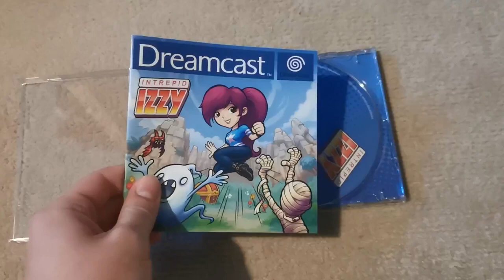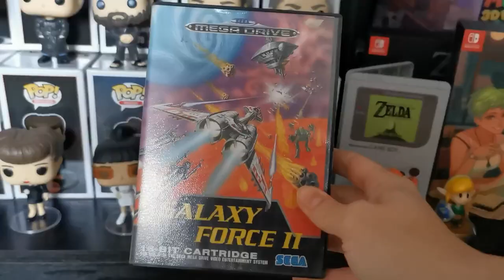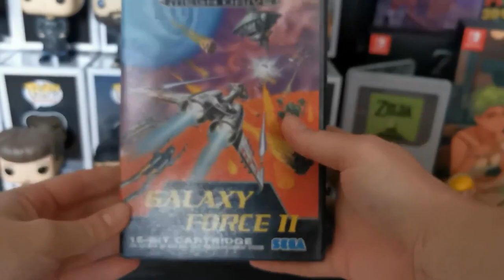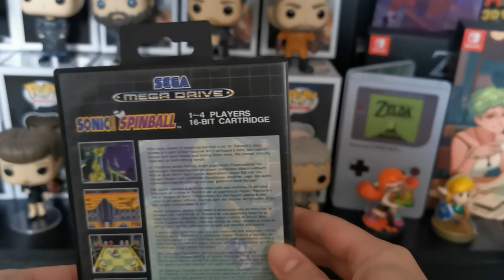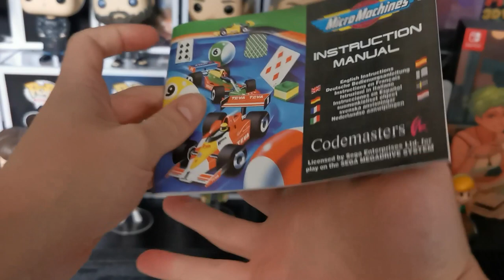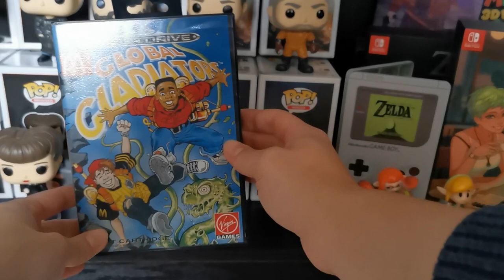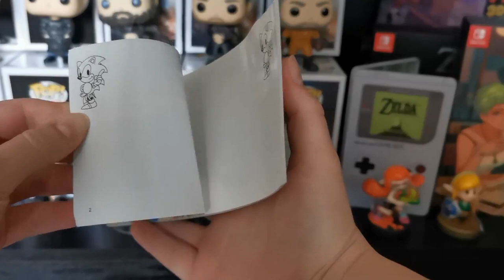My September and October Game Pickups - Sega Dreamcast, Mega Drive and PlayStation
September and October were pretty good for pickups, especially retro!

Find me on other platforms:
Instagram.com/lydgendary
Twitter.com/lydgendary
Twitch.tv/lydgendary